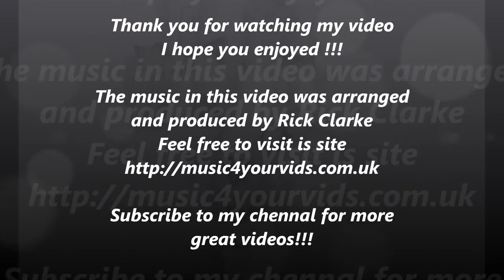How to make wine corks stamps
This video will show you how to make wine corks stamps.
You will need few wine corks, one pen to draw the design, ink box or paint and a small knife.
This is a fun way to use wine cork for kids.
The music  this video was arranged and produced by Rick Clarke - (aka Rickvanman on YouTube).